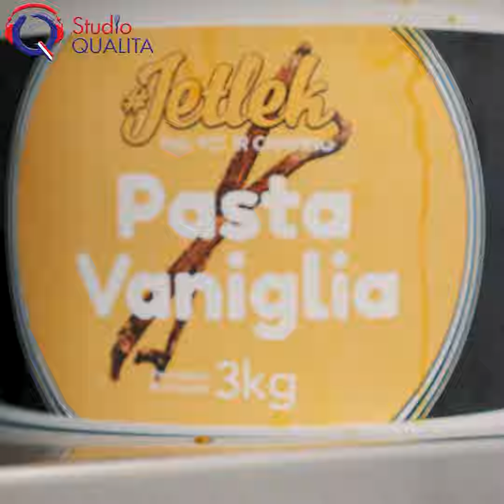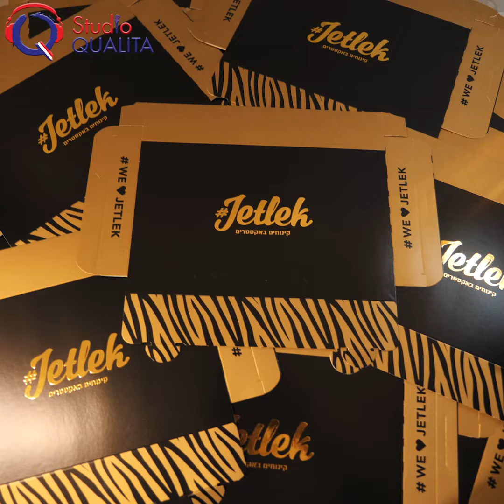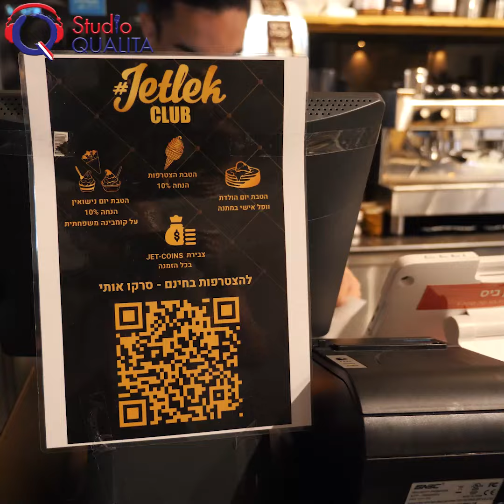Jetlek Jérusalem - Des glaces extrêmes !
Envie d'une véritable glace italienne artisanale ?  D'un chocolat chaud digne des cafés parisiens les plus réputés ?
Situé en face du Mahané Yehouda, Jetlek est l'endroit idéal pour une escapade gourmande et sucré à Jérusalem.
Rendez-vous chez Jetlek pour découvrir une farandole de déserts et de douceurs très spéciaux.